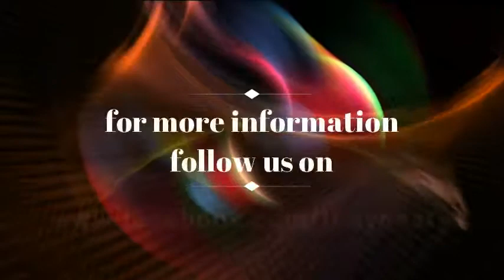Confused Family: The Missing Brown File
A play written and directed by Dela Mensa
STARRING: Daniel Ampofo, NoiNoi Zaky, Loretta Lamptey, Confidence Sodoke, Dyna Ampofo, Damon Anderson, Ena Ayimey, Diyondre Martey, Elijah Afefa, Prince Bowman, Emmanuel Osei and Dela Mensa
SPECIAL GUEST APPEARANCE: Aaron Asugre, Dunamis Club
Programme Coordinator: Mighty Mensa
SOUND: Kelly Anyah & Shalom Duose
PROPS: Kobby Anyah
SET DESIGN: Dela Mensa
PHOTOGRAPHY & VIDEO: Kliphouse Photography